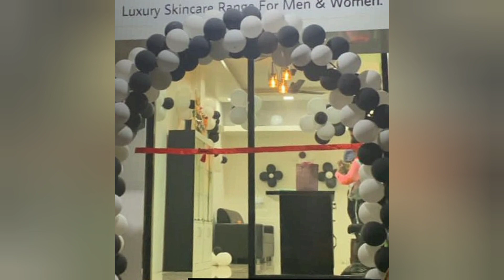Sana Khan opening new branch of her salon in Kashmir